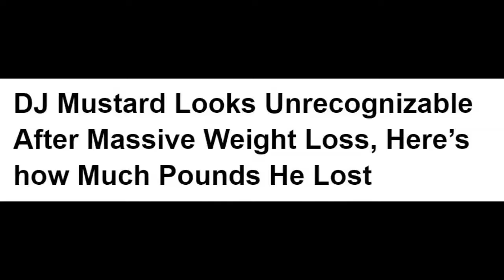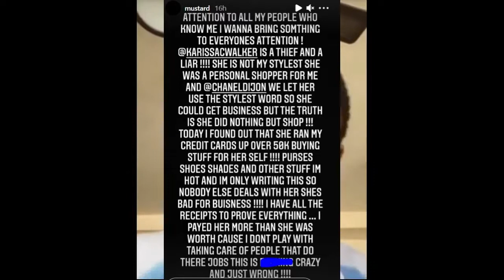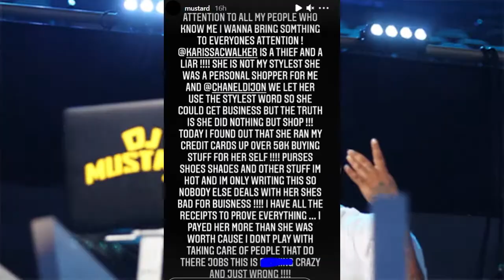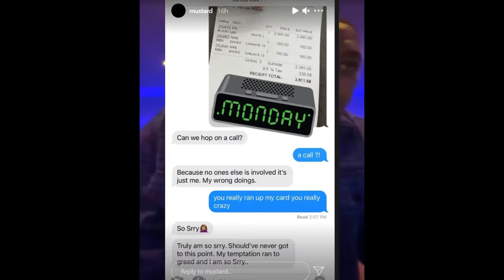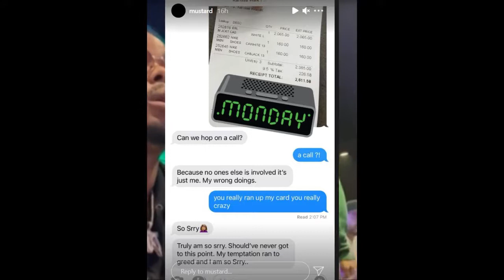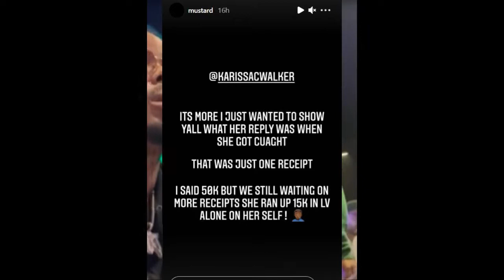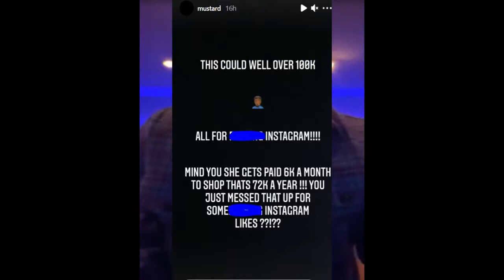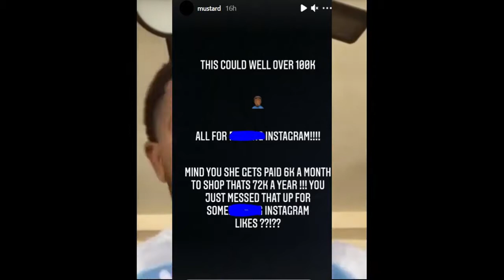DJ Mustard Gets scammed $100K by GIRL he EMPLOYED?! Personal Shopper Ran